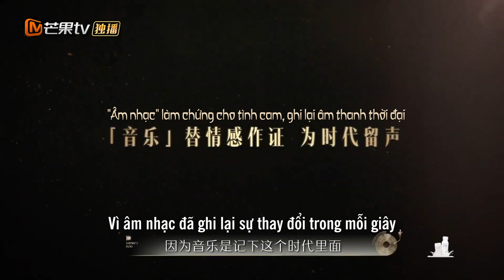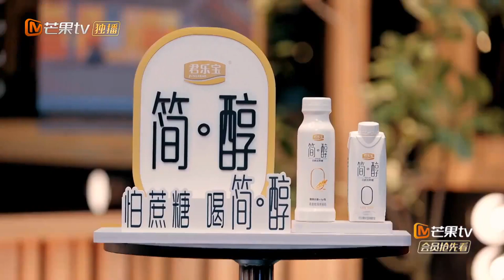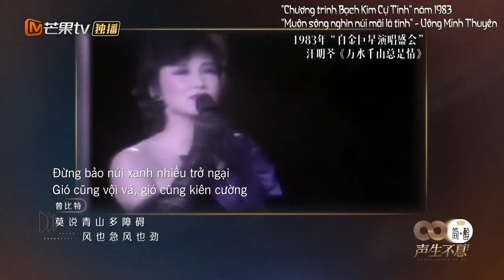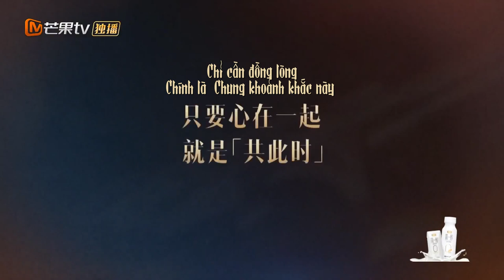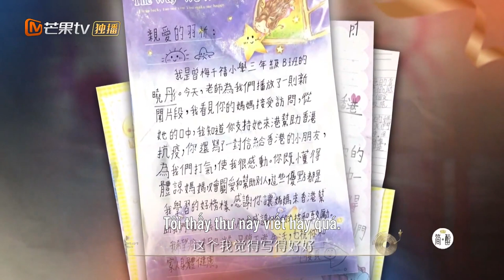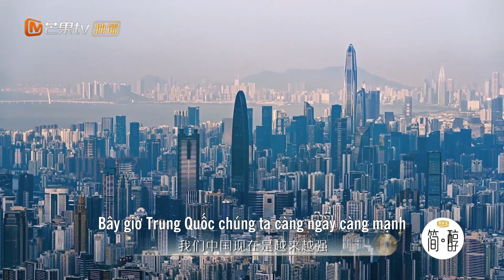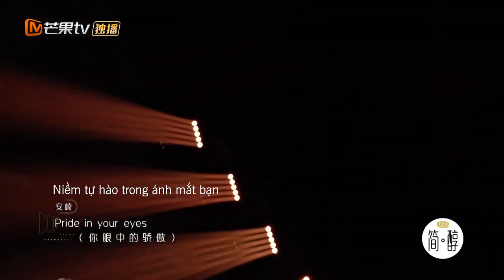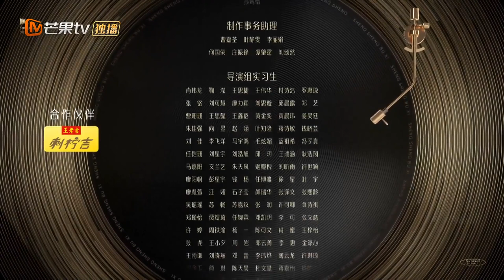【FULL】Tiếng Ca Còn Mãi - EP10 | Tập đặt biệt kỷ niệm 25 năm Hong Kong trở về Trung Quốc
🎼 Đêm chủ đề:  Sự kiện kỷ niệm 25 năm Hong Kong trở về Trung Quốc
👉👉👉Khách mời đặc biệt:  Đàm Vịnh Lân, Kandy Wong Hoàng San Di
🎤🎤🎤 Host: Hà Cảnh, Vương Tổ Lam